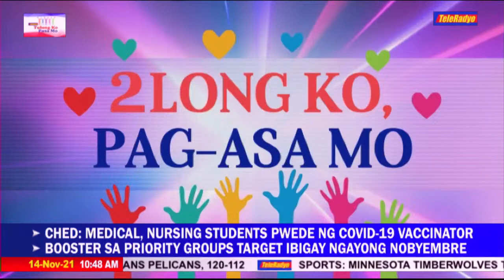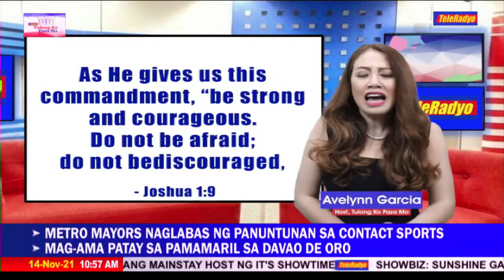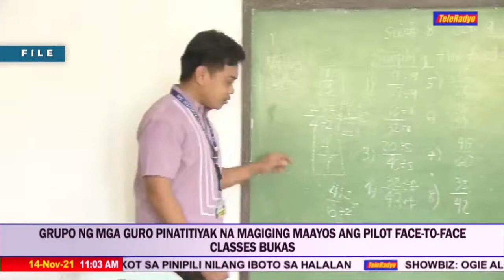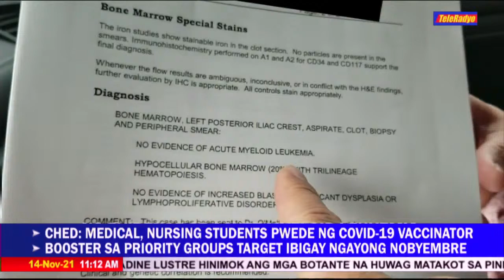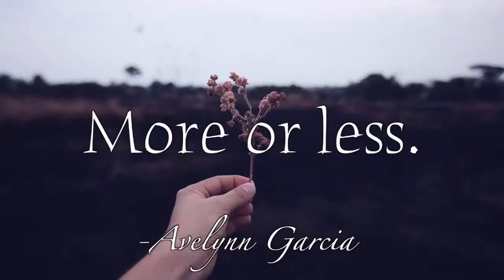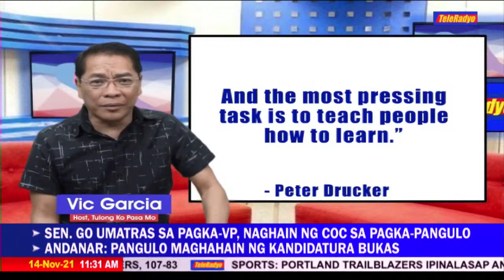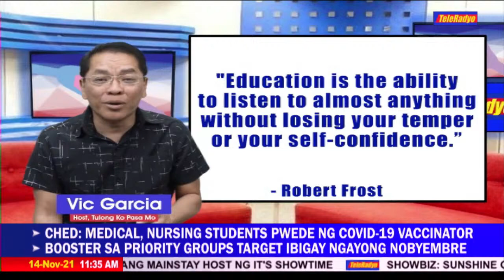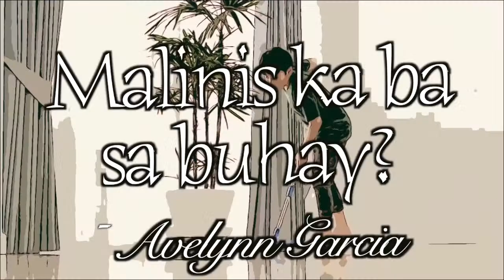Tulong Ko, Pasa Mo | TeleRadyo (14 November 2021)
Here's the full episode of Tulong Ko, Pasa Mo, November 14, 2021.